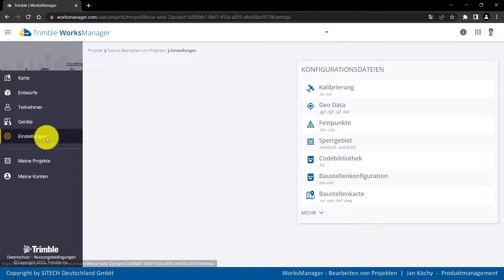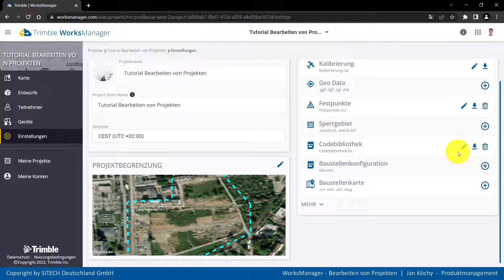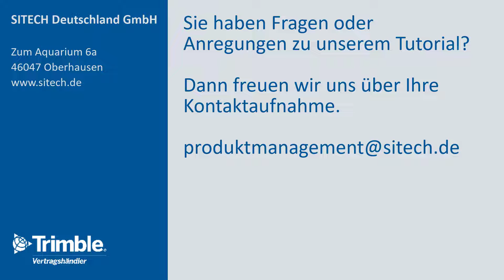Tutorial: Bearbeiten von Projekten im Trimble WorksManager | SITECH Deutschland GmbH